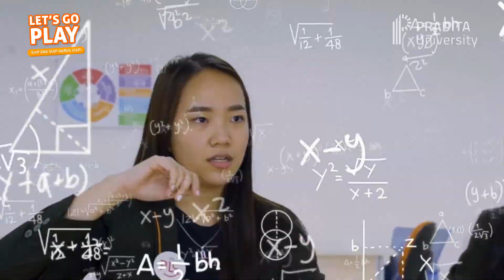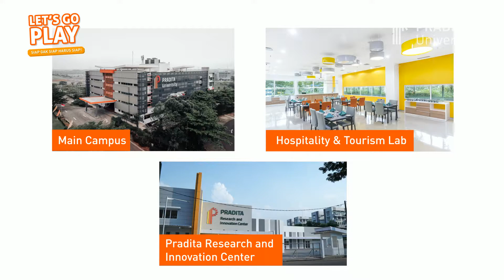Let's Go Play - Episode Semifinal: Bingo Challenge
Halo temen-temen! Bosen di rumah terus? Pengen cari yang fun-fun tapi gak boleh kemana-mana?

Yuk tontonin video series Let's Go Play dari Pradita University. Cuma di Let's Go Play kamu akan menyaksikan keseruan-keseruan mahasiswa Pradita University di luar kegiatan kuliah mereka loh.

Episode kali ini kamu ditemani dengan Ruth (Hospitality & Tourism 2019) dan Yola (Civil Engineering 2018) yang di episode sebelumnya berhasil mengalahkan lawannya. Di games kali ini, mereka berdua akan beradu yang bisa menjawab pertanyaan dengan benar dan membentuk garis bingo, kira-kira siapa yang menang yah??

Yuk tonton sampai habis biar kamu gak penasaran! Sampai jumpa di episode Let's Go Play lainnya.

Let's Go Play! Siap Gak Siap Harus Siap!